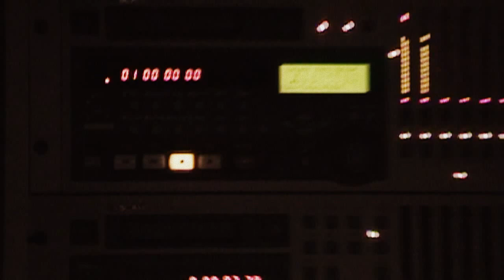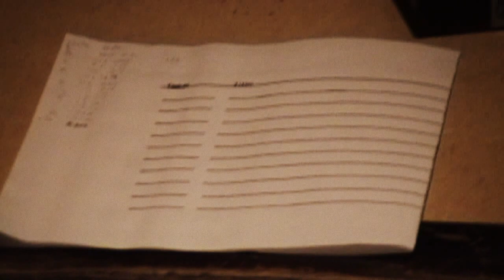Jeff Bowron Music Recording Session At Ex'pression College For The Digital Arts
Jeff Bowron in a recording session at a great studio with vintage gear including an analog console that Eric Clapton once owned and used to record his own music. Filmed May, 2004.